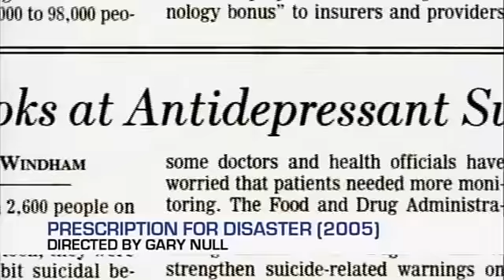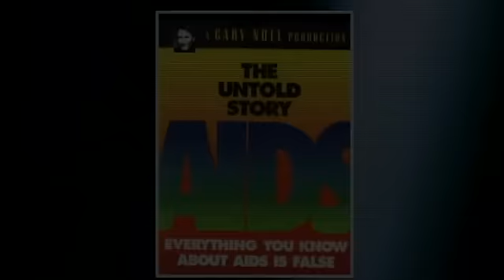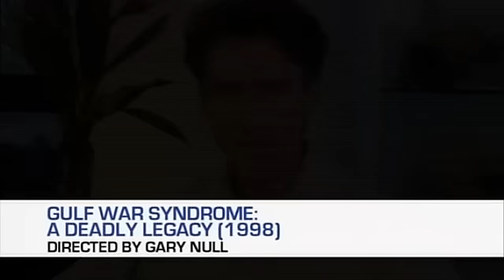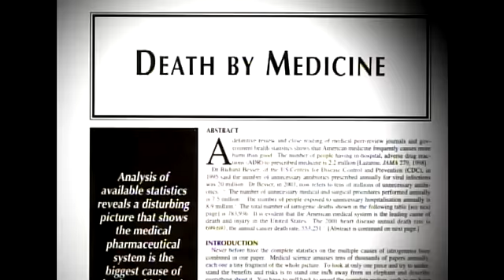Gary Null's Activism Bio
A human rights activist for over 30 years, Gary has contributed to  exposing the truth in psychiatry. challenging beliefs on HIV and AIDs and fighting for the environment.  He has also been a champion for women's rights, fighting for minority rights, attacking for governtal abuses, and campaigning for children.